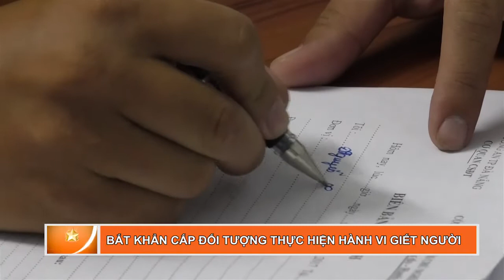Đà Nẵng: Bắt khẩn cấp đối tượng đâm chết bạn nhậu